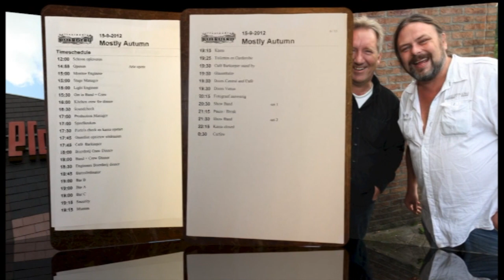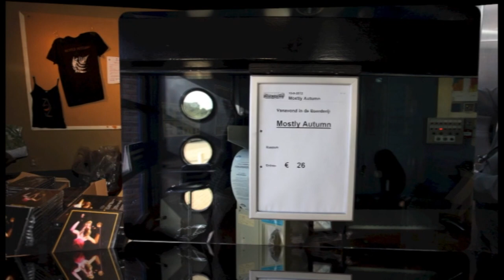Mostly Autumn - The Last Climb /The In Borrowdate (Photo Gallery)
From DVD:  Live At The Boerderij 2012
00:00 The Last Climb
07:18 Deep in Borrowdate
Line-up / Musicians
Bryan Josh / guitar, vocals
Olivia Sparnenn / vocals, tambourine
Iain Jennings / keyboards
Anne-Marie Helder / flute, keyboards, vocals
Liam Davison / guitar
Andy Smith / bass
Gavin Griffiths / drums